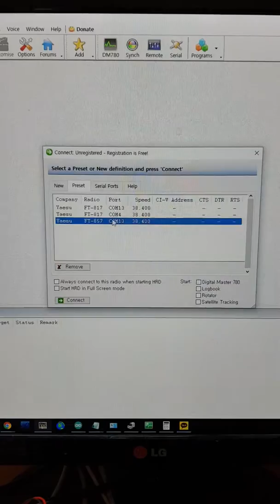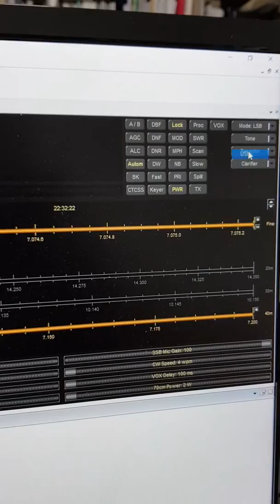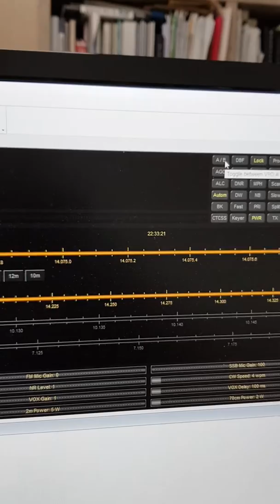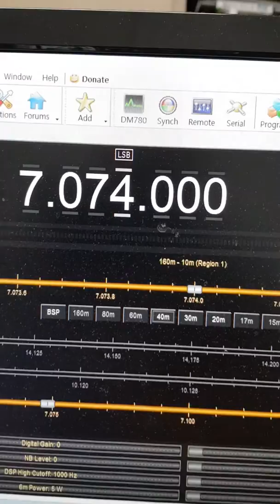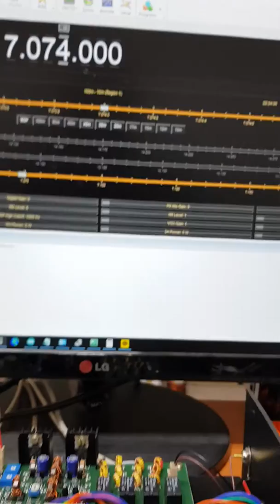uBITX with Ham Radio Deluxe (CAT Protocol implemented)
(I will be uploading the firmware here as soon as possible.)